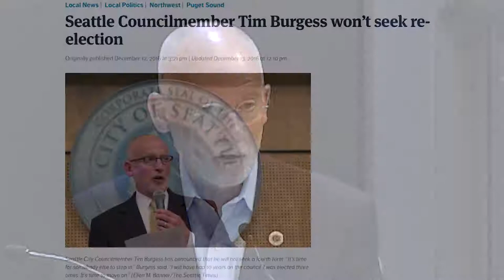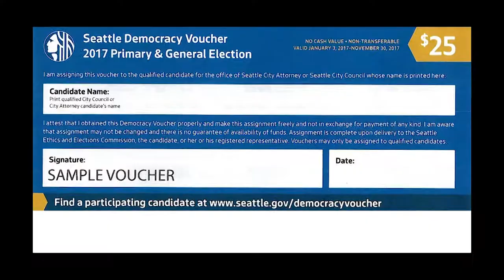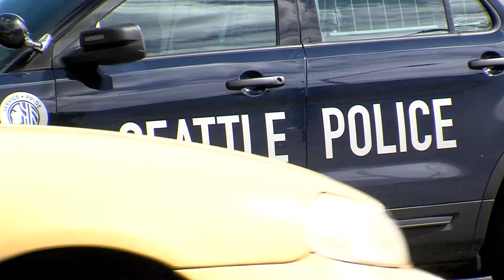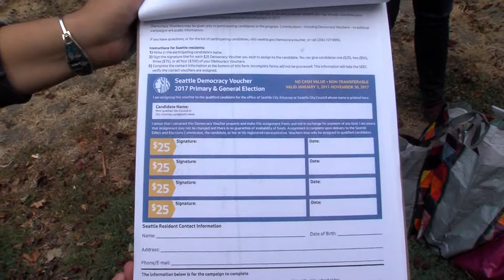City Inside/Out: Council Election -- Grant vs. Mosqueda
Labor leader Teresa Mosqueda is facing off with housing activist Jon Grant for an open seat on the Seattle City Council, the citywide Position 8. Both call themselves politically progressive, but which of them will better represent Seattleites citywide? What are their priorities and where do they differ?